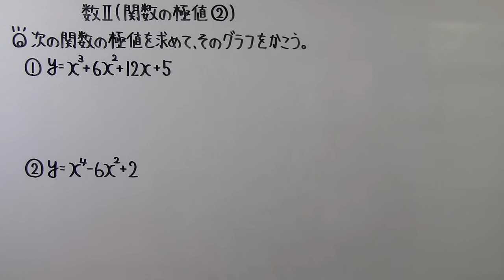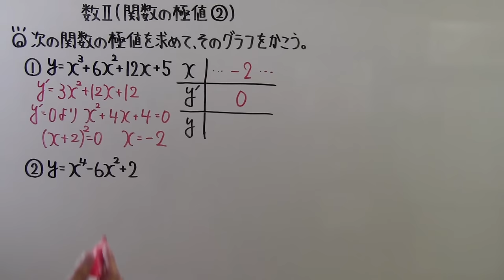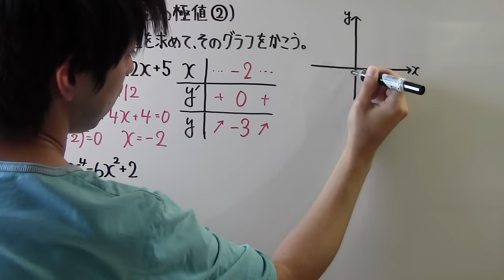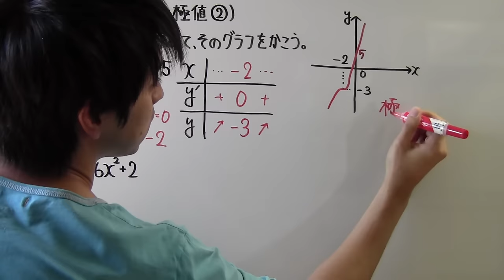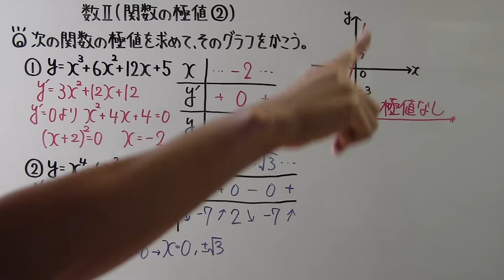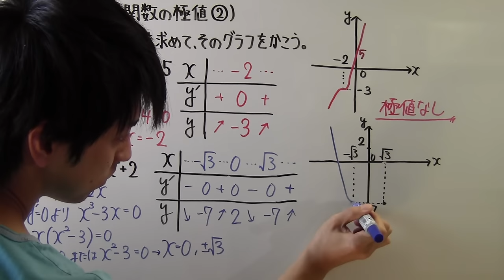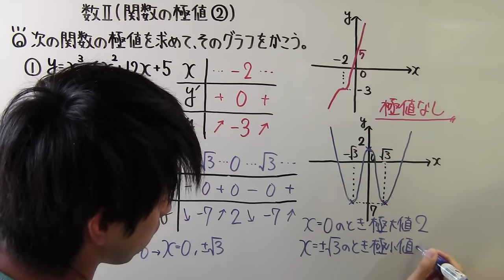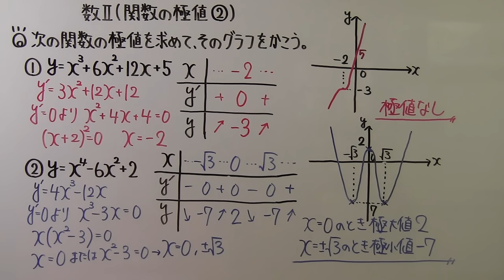【高校数学】 数Ⅱ－１５２ 関数の極値②